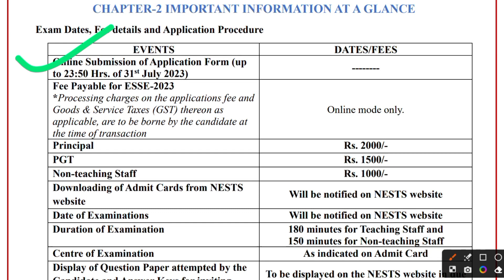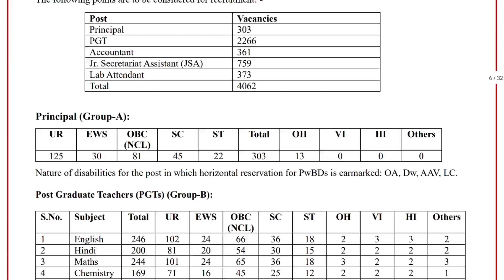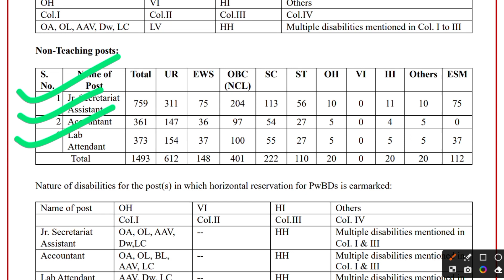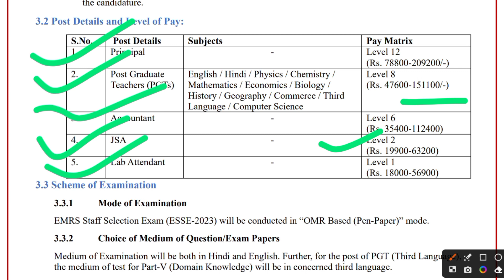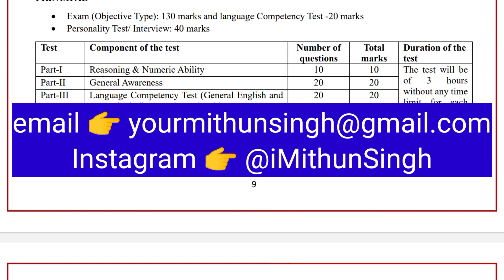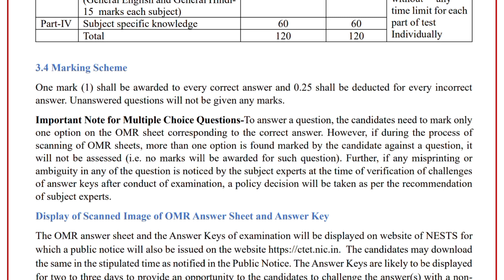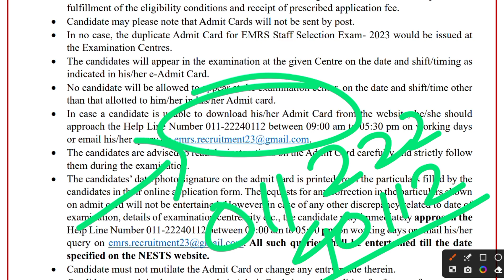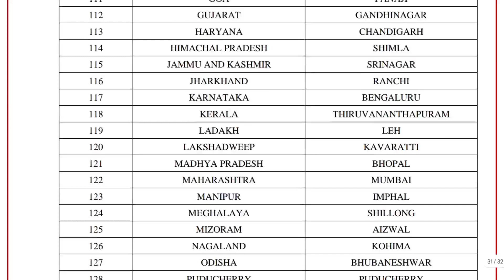EMRS PERMANENT TEACHER VACANCY 2023 OUT | EMRS PGT PRINCIPAL AGE CRITERIA, SYLLABUS, ELIGIBILITY